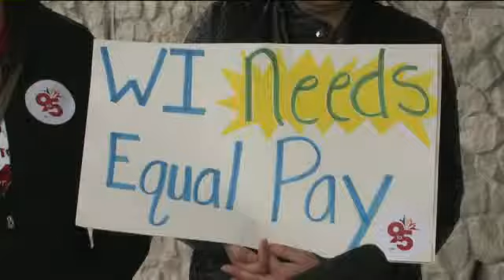Group rallies for equal pay